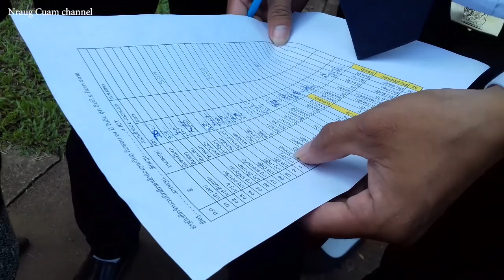ວັນຄູແຫ່ງຊາດ 7 ຕຸລາ 2018-2019 Luang Prabang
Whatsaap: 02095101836